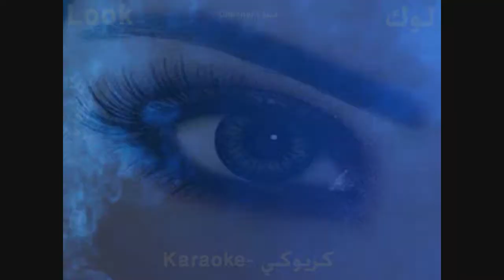الكون كله بدور - محمد منير - كاريوكي - قناة لوك - اغاني عربي